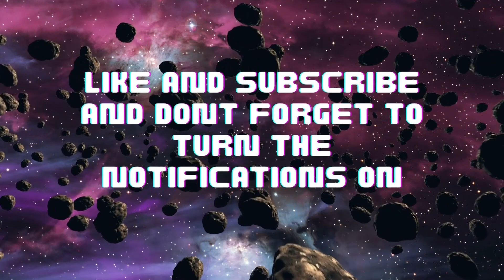playing with the highest speed (Roblox Funky Friday)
this video was kinda making me suffer so hope u guys enjoyed it